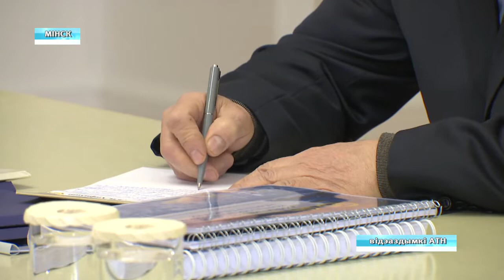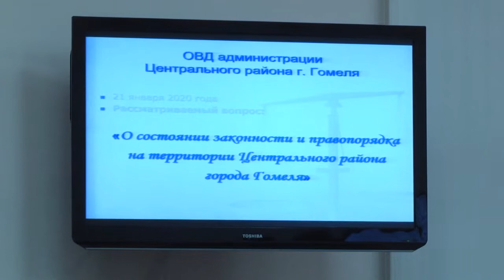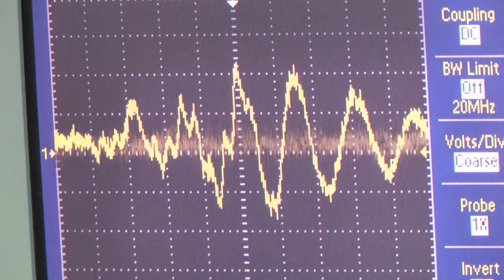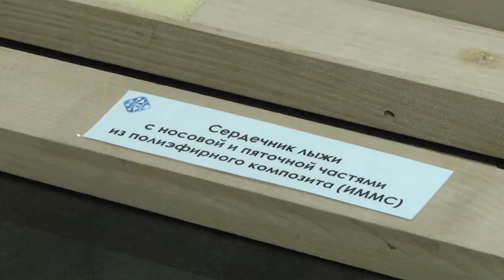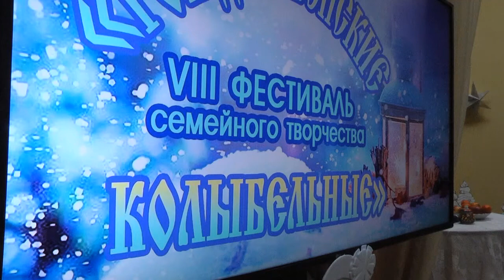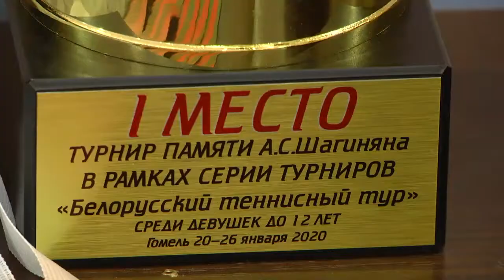21 01 2020 НОВОСТИ